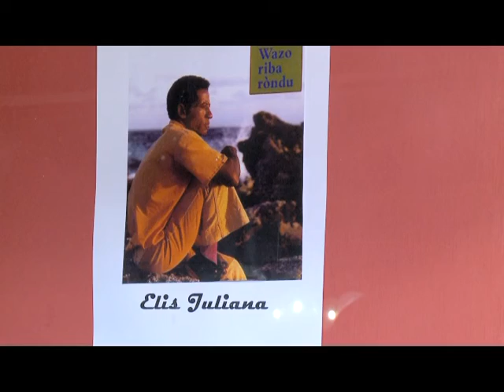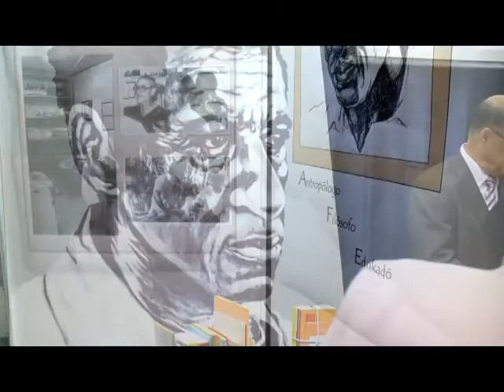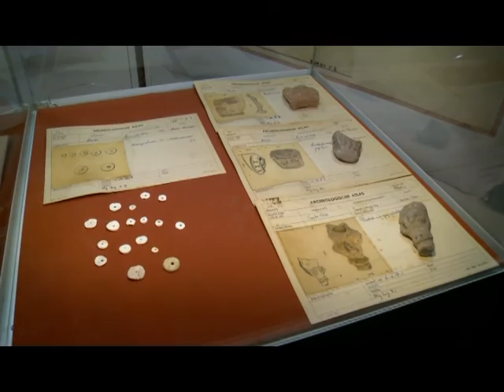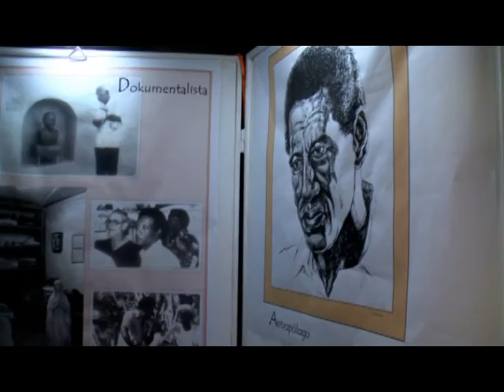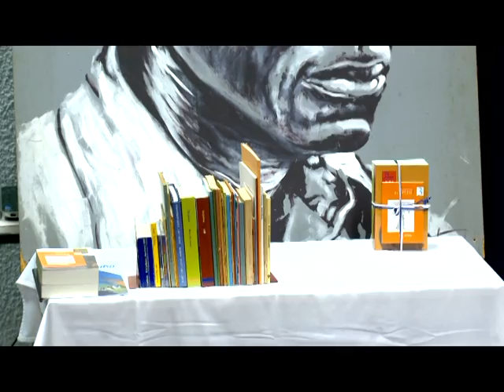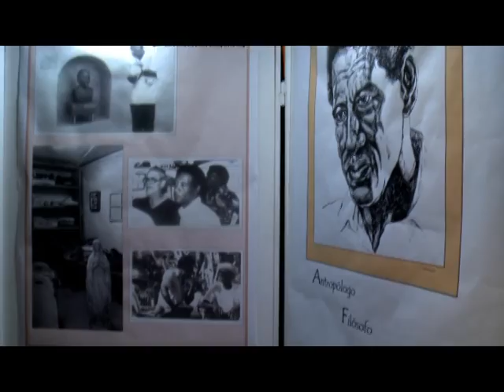OMPI ELIS TA RISIBI TITULO DOKTOR HONORIS CAUSA